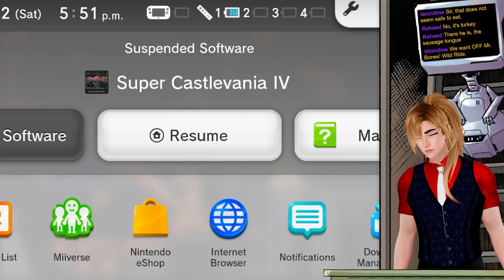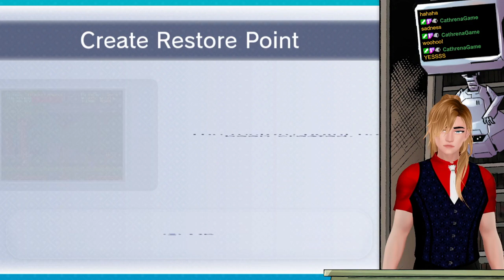Castlevania Classic #6 - Super Castlevania IV - Part Two